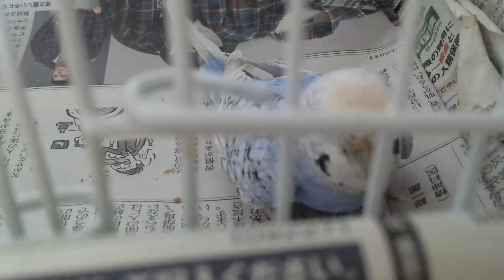ワチコ日記( ☆∀☆) タマゴはどこ？？